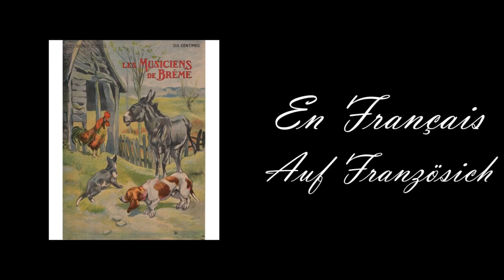Lecture des musiciens de Brême en FR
Dans cette vidéo, je vous lis en français le conte de frères Grimm : les musiciens de Brême !
Je vous conseille de regardez un film en allemand réalisé par l'ARD (Das Erste) sur le conte : Die Bremen Stadtmusikanten
Mon logiciel de montage (Meine Montage-Software) : Shotcut